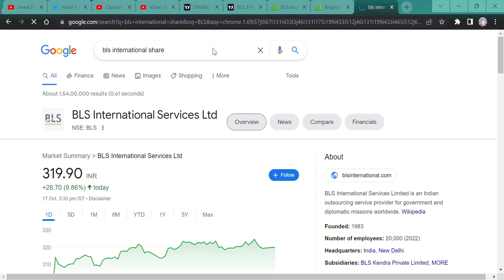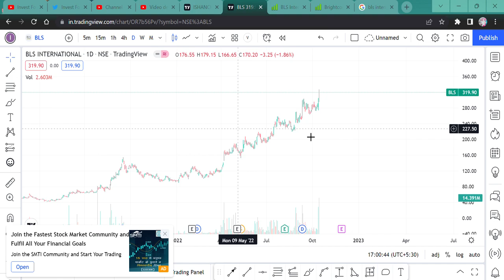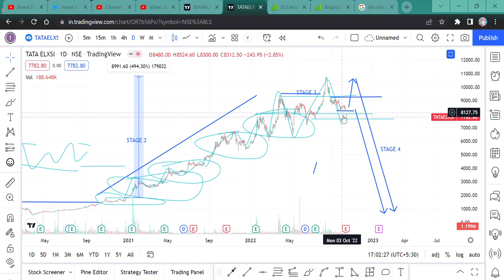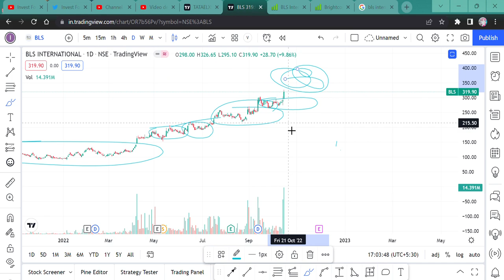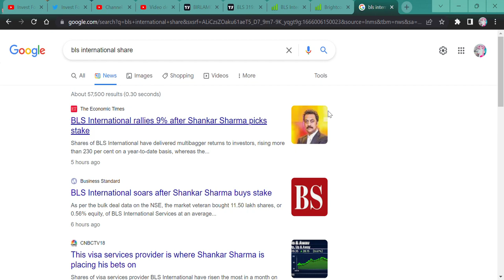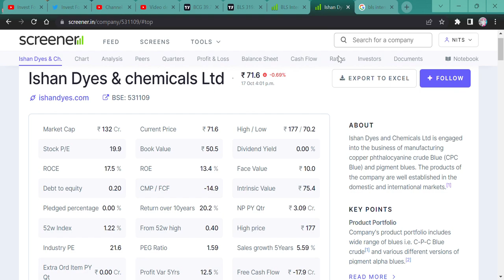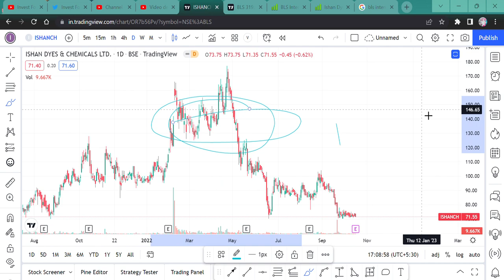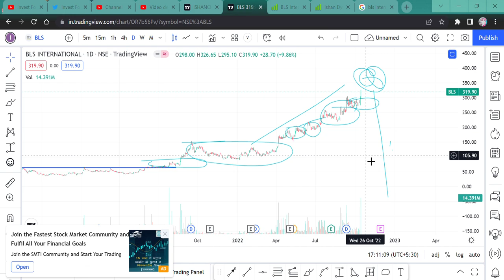BLS INTERNATIONAL || SHOULD WE BUY THIS STOCK AFTER A 10% RALLY? || SHANKAR SHARMA BOUGHT, SHOULD I?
Hi Guys,
SHANKAR SHARMA IS AN ACE INVESTOR AND HE BOUGHT BLS INTERNATIONAL STOCK AND SHARE IS NOW 10% UP. SHOULD WE BUY THIS STOCK?